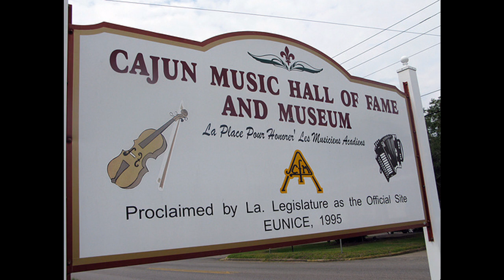Theresa Larkin Cajun Waltz